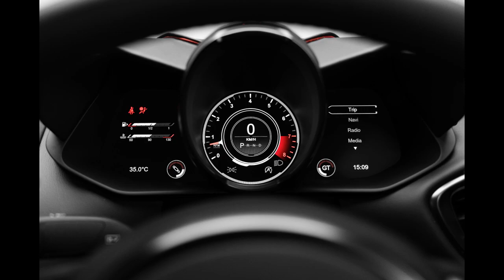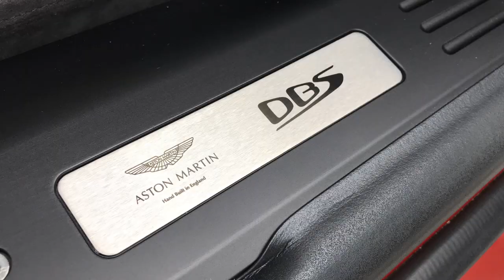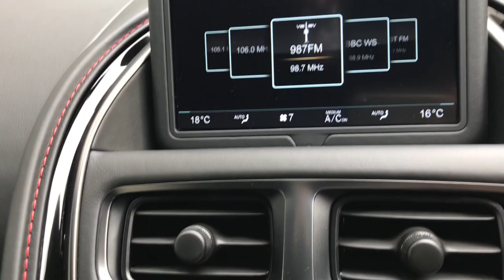2019 Aston Martin DBS Superleggera Review | In-Depth Exterior & Interior Look | Car Review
Latest 2019 Aston Martin DBS Superleggera Review | In-Depth Exterior & Interior Look | Car Review | SuperCarz

Features:
Aston Martin's 5.2L V12 Engine, Generating 714Bhp And Churning A Torque Of 900Nm! 0 To 100Km/H In 3.4s! Top Speed Of 340Km/H!

Accessories:
Multi-Function Steering Wheel, Keyless Engine Start, Auto Headlights, Rain Sensing Wiper, Electrical Retractable Side Mirrors, Paddle Shifters.

If you have any questions, drop us a comment. Thank you and have fun!